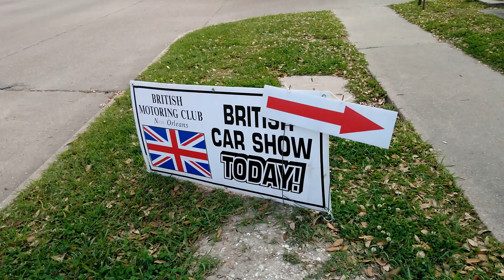4k Stock footage Car Show sign